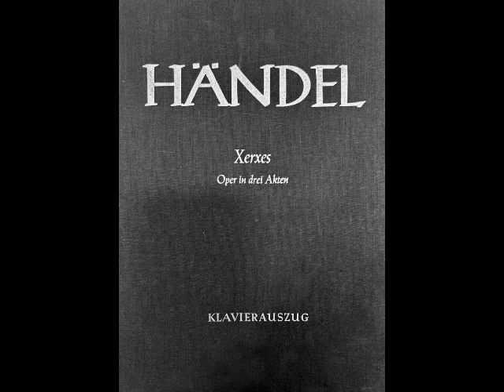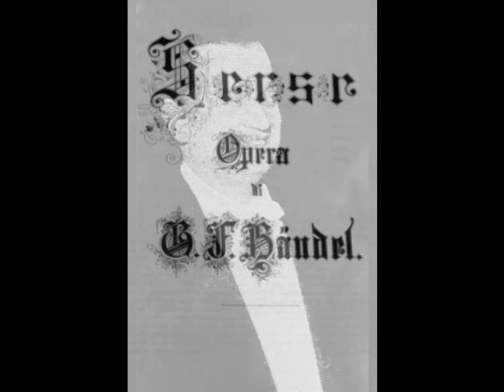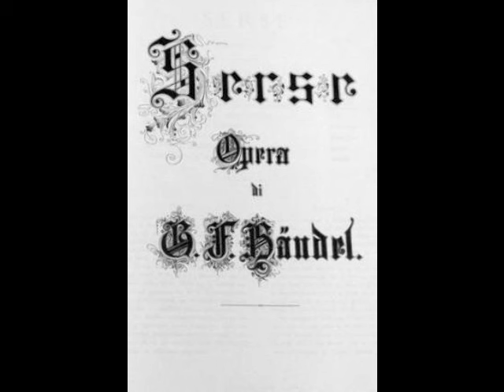Sándor Kónya - Ombra mai fu (Moravian College recital, 1966)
Although Kónya had only a basic grasp of German (a Bavarian engagement proved challenging when the tenor found that a different dialect was spoken there!), he was asked by Wieland Wagner to undertake Lohengrin at Bayreuth in 1958. This successful engagement was followed by his La Scala debut as Parsifal and his American debut at San Francisco as Dick Johnson in Fanciulla del West, both in 1960. His Met debut occurred on October 28, 1961 as Lohengrin. Robert Sabin of Musical America described Kónya as, “…a striking stage figure, with a many-hued and flexible voice which he does not try to turn into a bellowing heldentenor.” Such reviews followed the tenor during his 14 season tenure with the company. Kónya sang nearly 300 performances of 22 roles, including the leads in Die Meistersinger, Tosca, Turandot, Aïda, Forza del Destino, La Traviata, Don Carlo, Martha, Der Freischütz, and Carmen. His last performance with the company was as Steva in Jenůfa on December 12, 1974.

For all his strengths as a performer, Sándor Kónya did have his flaws. Even in his prime, he was never comfortable with notes above the top Bb. He was often condemned for his overuse of the Italian “sob”. Despite a reputation (unfairly perpetuated by some critics) as a tenor whose poor technique cost him his voice, Kónya was a fine singer and a very effective actor. He appeared in most of the world’s major opera houses in such roles as Hoffmann, Don José, Pinkerton, Froh, Parsifal, Bacchus, and Edgardo. His lyrical approach to the works of Wagner was a welcome respite from the typical shouting one has become accustomed to hearing. The lack of a U.S. recording contract during his prime years, however, has led to Kónya being unjustly forgotten. His German LPs (sadly out of print), as well as many live recordings, can be found with a bit of searching, and are well worth a listen. In this recording, Kónya sings “Ombra mai fu” from Handel’s Xerxes. This was recorded during a recital at Moravian College in Bethlehem, PA on February 5, 1966. Otto Seyfert accompanies at the piano.